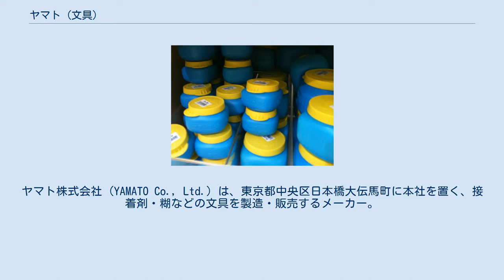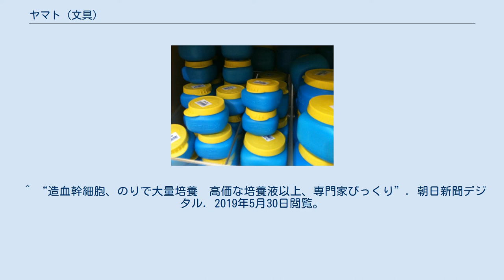ヤマト (文具)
ヤマト株式会社 (YAMATO Co., Ltd.) は、東京都中央区日本橋大伝馬町に本社を置く、接着剤・糊などの文具を製造・販売するメーカー。
不易糊工業と共に日本を代表する糊の国内ブランドとして知られ、自社製品のほかスリーエム ジャパン、イメーション、フェローズ製品などの販売を行っている。
社名のヤマトは「商売が大当たりしますように」という祈りを込めた、矢が丸的にあたる「矢的」（ヤマト）から命名された。
旧国名「大和」にもかけている。
 なお、1899年に日本国内で初めて「保存の効く澱粉糊」を開発したとしているが、1895年にフエキが「腐らない澱粉糊」の開発に成功している。
 など ヤマト糊 学童用の製品もある。
チューブ入、ボトル入がある。
チューブは、緑色で、大きさも6種類ある。
一部は、桃色、黄色、水色のチューブの製品もある。
ボトルは、青いボトルと黄色いボトルがある。
2キログラム入の製品は、バケツ型の容器を使用している。
蓋はどちらも、全製品共に黄色である。
 アラビックヤマトは液体のりの商品ブランドで、日本国内の液状のりシェアNo.1である。
1975年に発売されたロングセラー商品。
種類も、「スタンダード」、「エル」、「ジャンボ」、「ツイン」、「さかだち」の5種類があり、大きさもさまざま。
蓋は、「ツイン」を除いて朱色である。
 主成分はポリビニルアルコール。
2009年グッドデザイン・ロングライフデザイン賞受賞。
 ^ 会社概要 ^ フエキの歴史 ^ 商品紹介›でんぷん糊 ^ 商品紹介›液状のり ^ 液状のり アラビックヤマト 受賞対象一覧 Good Design Award ^ “Story ～長寿企業の知恵～ #010 FRESH!（フレッシュ）”. サイバーエージェント. 2017年5月21日閲覧。
 ^ “造血幹細胞、のりで大量培養　高価な培養液以上、専門家びっくり”. 朝日新聞デジタル. 2019年5月30日閲覧。